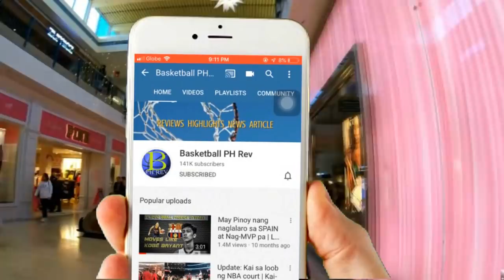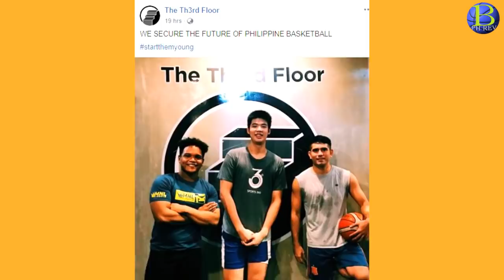Nagpapalakas na si Geo Chiu | Maganda ang Training sa US | Para sa kinabukasan ng PH Basketball